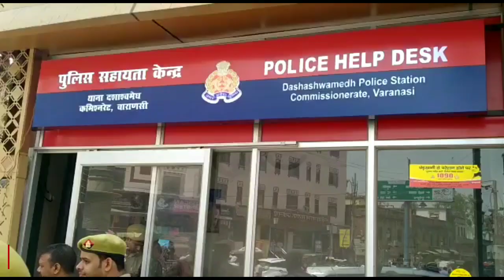ज्ञानवापी में पाये गए शिवलिंग के पूजन-अर्चन मांग को लेकर अविमुक्तेश्वरानंद ने छोड़ा अन्नजल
वाराणसी

ज्ञानवापी विवाद मामले में इस वक्त की बड़ी खबर

पुलिस उपायुक्त काशी ज़ोन आर एस गौतम ने मीडिया से बातचीत में दी जानकारी

पुलिस से ज्ञानवापी परिसर में पूजा पाठ की मांगी गई थी अनुमति

पुलिस ने कोर्ट में मामला होने के चलते नहीं दिया परमिशन

जहां जाना चाहते है स्वामी अविमुक्तेश्वरानंद वो जगह कोर्ट के आदेश के बाद से ही है संरक्षित

स्वामी अवमुक्तेश्वरानंद ने दिया था प्रर्थना पत्र लेकिन पुलिस ने कल ही कर दिया था खारिज.

आज दोबारा से स्वामी अविमुक्तेश्वरानंद ने रखी मांग और उसे दोबारा अस्वीकार कर के उन्हें मठ में ही रहने का अनुरोध किया गया है

स्वामी अविमुक्तेस्वरानंद ज़िद्द कर के मठ से बाहर आएंगे तो होगी विधिक कार्यवाही